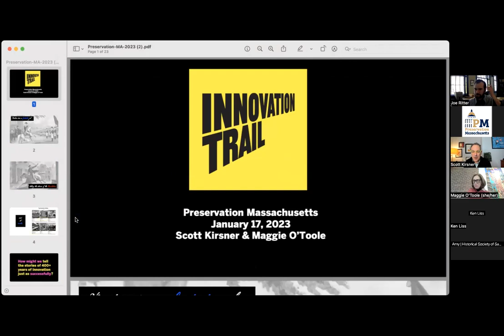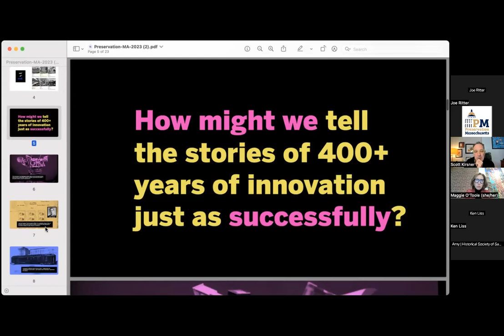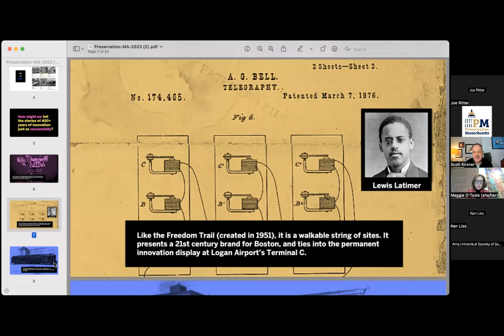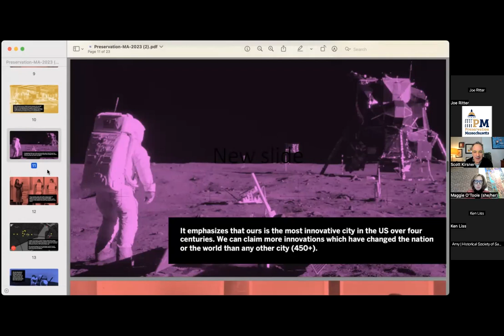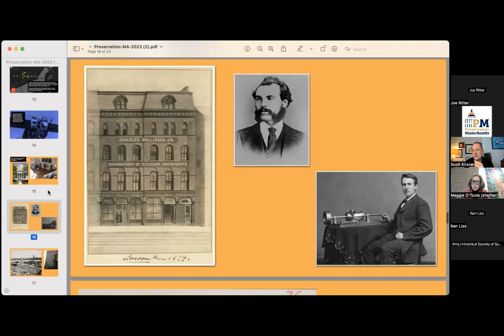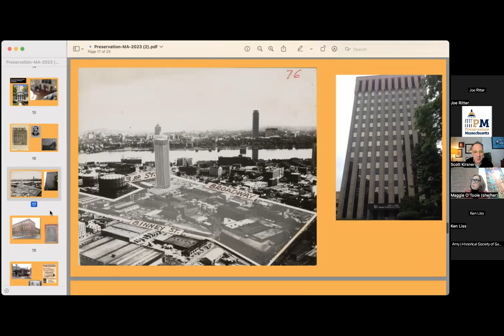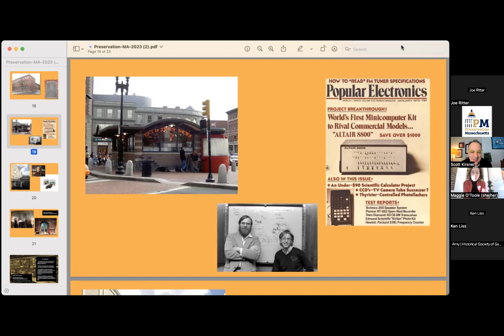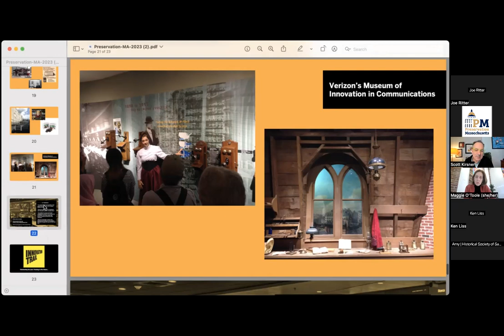Preservation Conversations: The Boston Innovation Trail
In our first Preservation Conversation of 2023, we will exploring the history and development of the Boston Innovation Trail. Join guest speakers Scott Kirsner, co-founder of the Innovation Trail, and Maggie O'Toole, executive vice president and chief operating officer of LabCentral, to learn how the Trail utilizes Boston's built environment to interpret the history of science, medicine, entrepreneurship, and technology in Massachusetts. This program is FREE and open to the public.

This recording was made on January 17, 2023